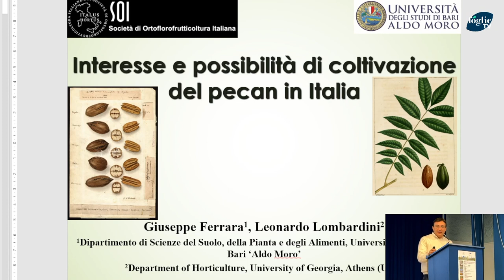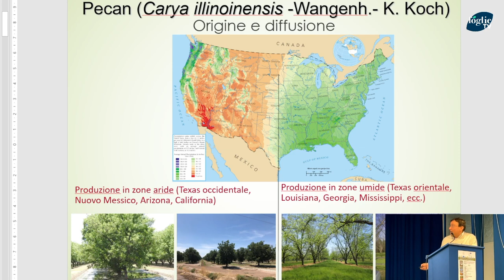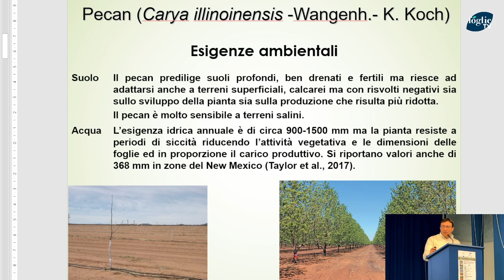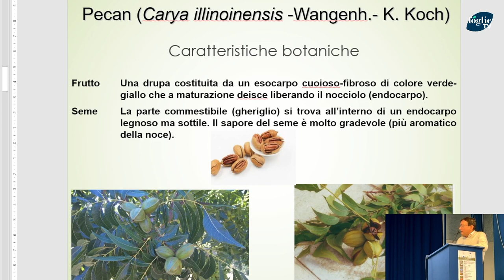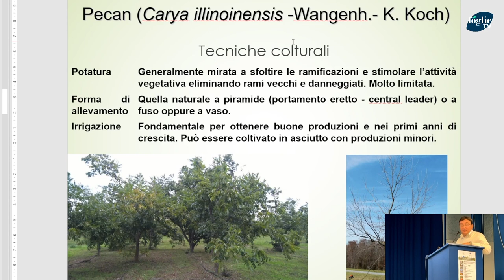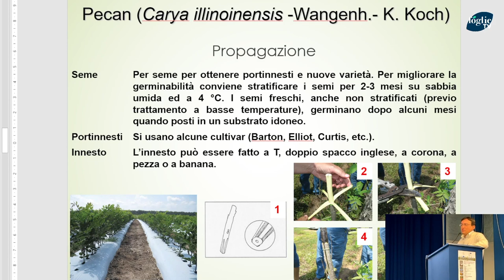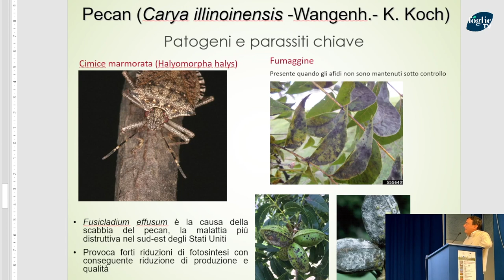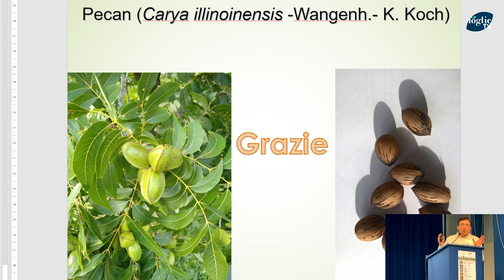FOGLIE TV - Il Pecan e la possibilità di coltivazione in Italia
Il 6 dicembre si è svolto in presenza presso il IISS Basile Caramia a Locorotondo (BA) il seminario sul tema “Innovazione nell’arboricoltura da frutto e nuovi scenari meridionali”, organizzato da Unioncamere Puglia, partner della rete Enterprise Europe Network, e dalla Società di Ortoflorofrutticoltura Italiana (SOI).

Il PROF. GIUSEPPE FERRARA Docente del Dipartimento Di Scienze Del Suolo, Della Pianta E Degli Alimenti dell’università di Bari ha presentato Il Pecan con una relazione sull’interesse e la possibilità di coltivazione in Italia.